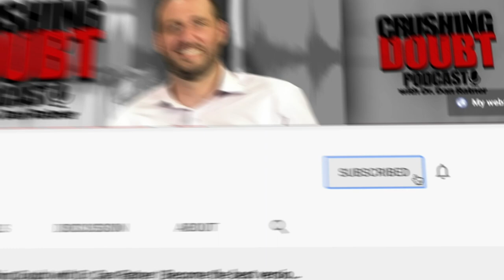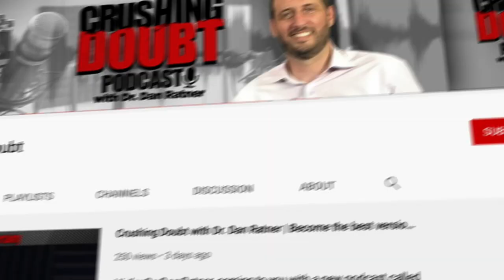Plantar Fasciitis Treatment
It is always a thrill to get to talk with someone I have helped feel better in their physical experience, but many times this also takes on the form of their bodies bringing new wisdom and insights to help the same sufferer become more powerful and energized in their own lives. On this next testimonial of mind body experience, my friend Rachel comes on to recount our experiences together learning about her symptoms and what they have told us together.

Over the course of over 6 years, she and I have seen it all, with some symptoms evaporating quickly under our challenge to the doubts, others being more stubborn, as the emotional aspect of things was harder, at times, to find, and other symptoms popping up in the symptom imperative way of mind body issues. Each time, Rachel expanded her capabilities and belief in the process and she outlines here how this process changed her life for the better.

One of the wonderful things about these testimonials is how different each one is, illustrating different aspects of the work. Some end up highlighting the importance of emotional awareness, others show doubt and its central importance — as well as its craftiness — and others let us focus on the power in self relationship. In this case, we get to see it all. My hope is that it helps to illuminate some things in the journey of each viewer. But one thing is certain: these testimonials can not only allow people who have healed or are healing to tell their very important stories, but they can give hope for resolving symptoms to countless people.